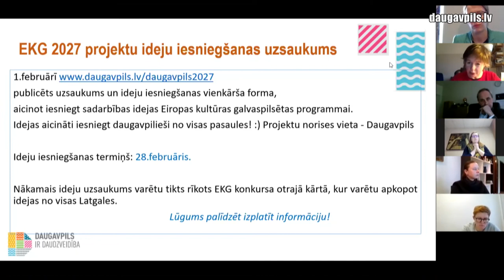Даугавпилс как культурная столица Европы 2027: опрос, подготовка и выгоды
Жителей Даугавпилса призывают принять участие в опросе и оценить культурное предложение города, а также готовность участвовать в разработке программы культурной столицы Европы 2027 года. Помимо Даугавпилса в этой программе намерены принять участие Лиепая, Кулдига, Юрмала, Цесис, Елгава и Екабпилс, которые также претендуют на международное признание и финансирование, благодаря чему станут возможны многие позитивные преобразования в культурной жизни.